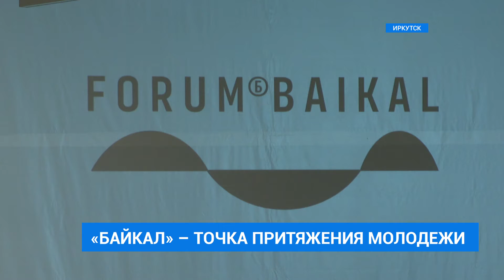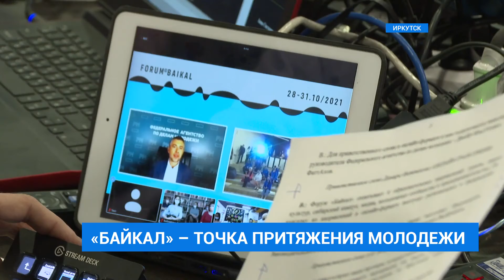БАЙКАЛ – ТОЧКА ПРИТЯЖЕНИЯ МОЛОДЕЖИ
Бесплатные лекции от экспертов и грант в 1,5 миллиона рублей смогут выиграть участники форума «Байкал».  В этом году на конкурсе работают шесть направлений: «Туризм», «Предпринимательство», «Молодежные сообщества», «Диалог культур», «Медиа» и «Сибирский кампус». А спикерами выступят знаменитые бизнесмены, политики, ученые и журналисты.